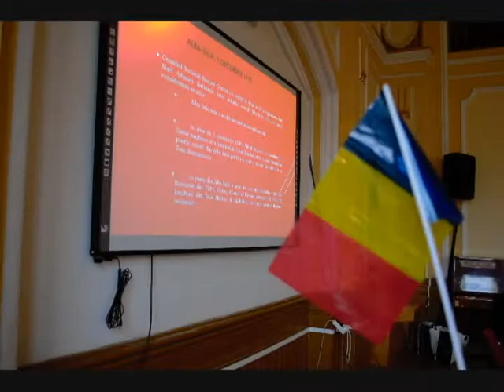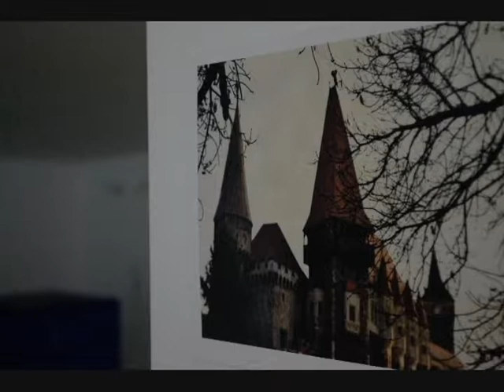Camp-ul 100 de ani de cercetășie în România Unită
Cercetașii din Timișoara ai Centrului Local Licos sărbătoresc Anul Centenarului României prin trei mari evenimente, în cadrului proiectului „Reflexie și Reflecție a Marii Uniri”, finanțat de Ministerul Culturii și Identității Naționale. Primul eveniment a fost reprezentat de Campul Național „100 de ani de cercetășie în România Unită” dedicat tuturor cercetașilor din țară, iar următoarele două sunt deschise publicului larg, constând într-o conferință și, într-un concurs și expoziție de fotografie, pictură și desen. Campul Național „100 de ani de cercetășie în România Unită” a avut loc în perioada 22-25 noiembrie 2018, unde cercetași din Alba-Iulia, Arad, București, Craiova, Cluj-Napoca, Drobeta-Turnu Severin și Timișoara s-au reunit pentru a descoperi poveștile cercetașilor din „Marele Jurnal”, jurnal lăsat pentru a moșteni visul cercetașilor din 1918, de a lăsa o lume mai bună decât au găsit-o, dar și pentru a celebra 100 de ani de la Marea Unire.